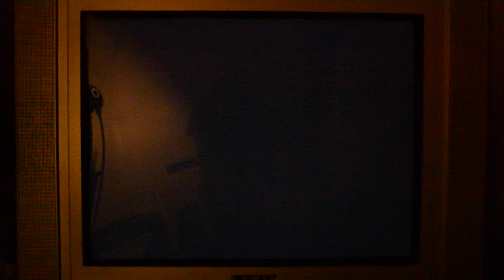Mortal Kombat 2 (Sega Megadrive) Pal on CRT TV via SCART RGB- Soak test – Real hardware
A little blurrier than other videos, but I had to film in the light in order for one to be able to distinguish the big black borders specific to pal games